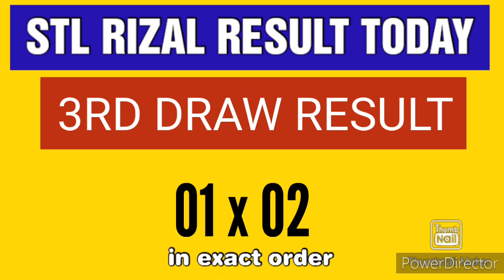STL RIZAL RESULT TODAY 3RD DRAW DECEMBER 26, 2023 8:45PM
STL RIZAL RESULT TODAY 3RD DRAW DECEMBER 27, 2023 8:45PM